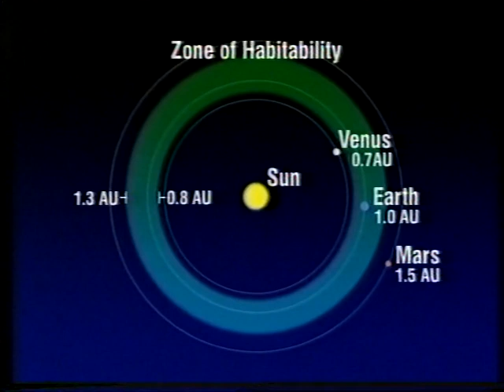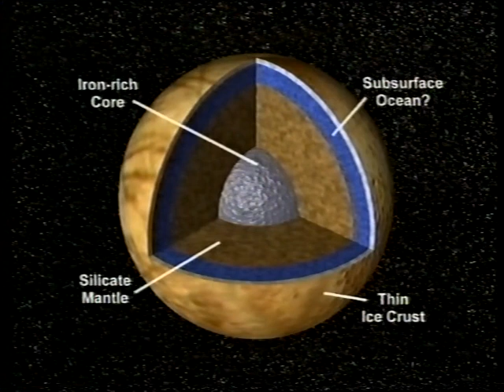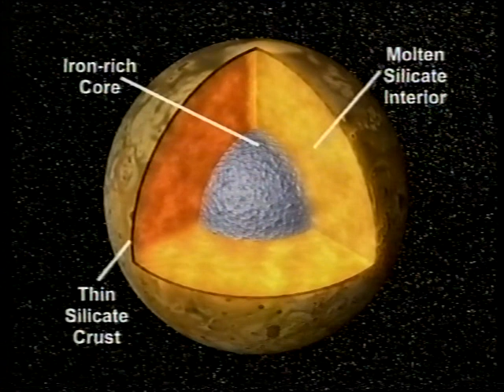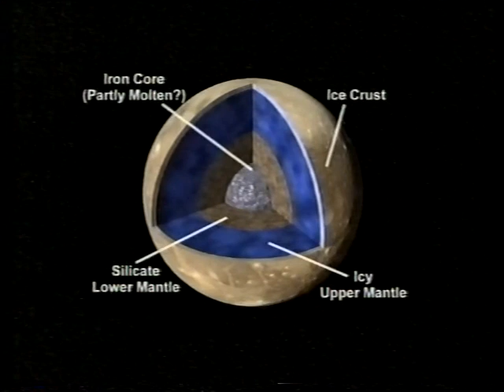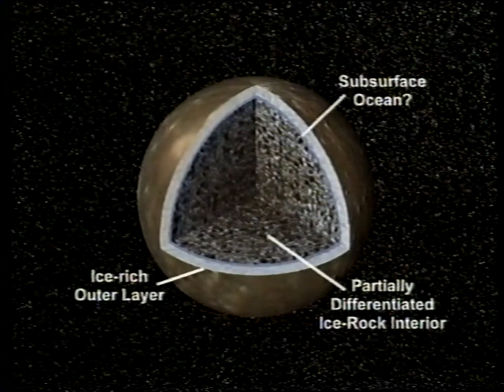Meet the neighbours - April 2001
Patrick talks to Dr Monica Grady about what it takes for life to exist and where it might be found elsewhere in the Solar System. First broadcast on April 29th 2001.